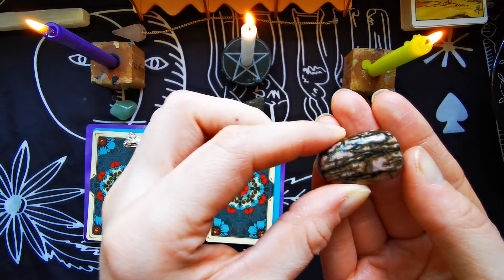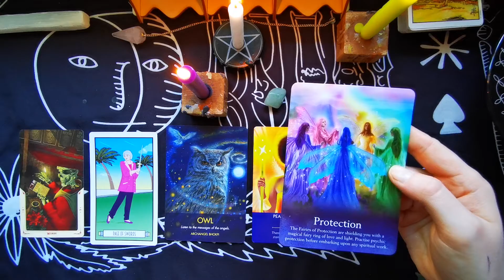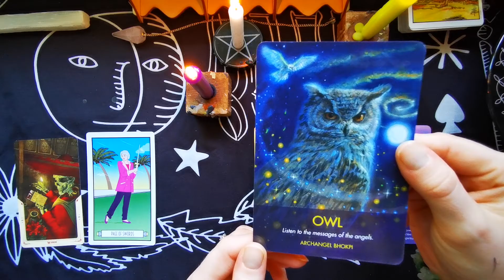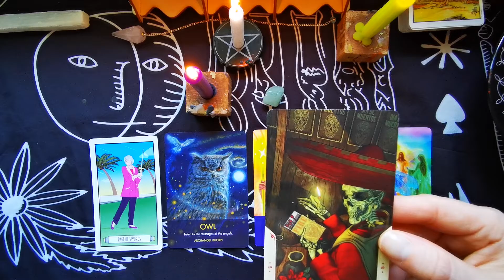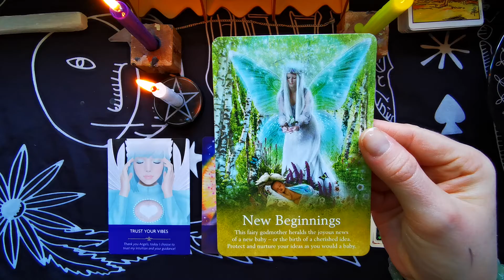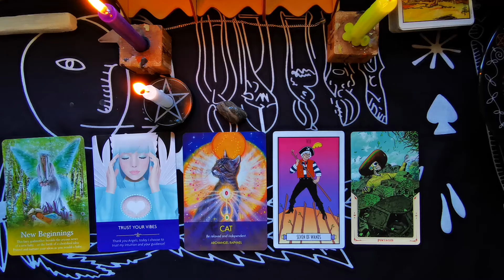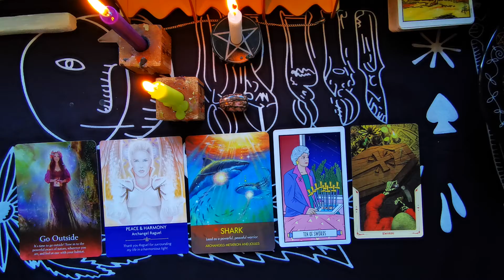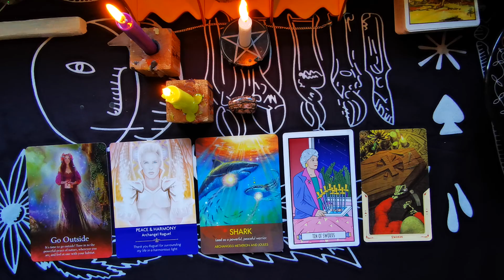Pick a pile guidance for the week ahead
Hey guys! Today we have pile one with a purple candle and green aventurine,
Pile 2 with a white candle and cream and black chert
And pile 3 with a green candle and rhodonite.